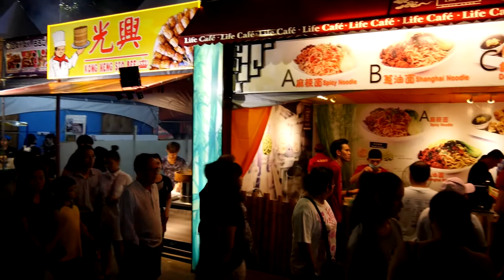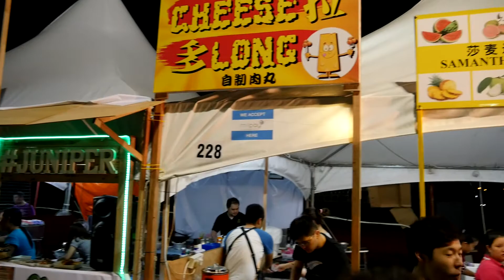Kuching Festival Fair 2017 Day 1 (28th July 2017)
A snippet of the Kuching Festival Fair 2017 Day 1 on 28th July 2017 at Dewan Masyarakat & Kuching Park  compound.